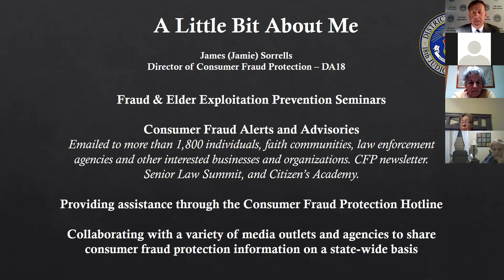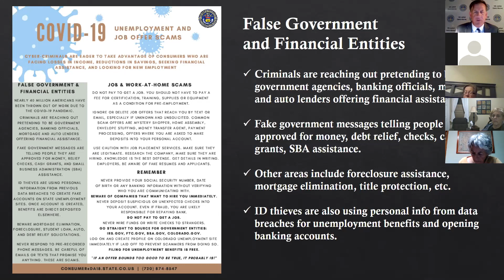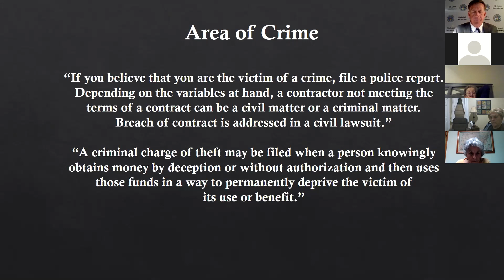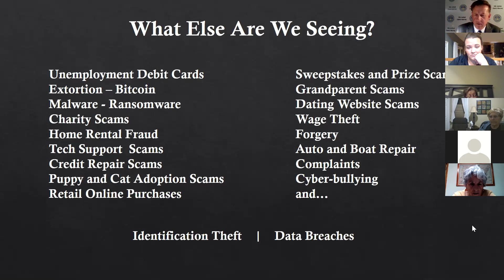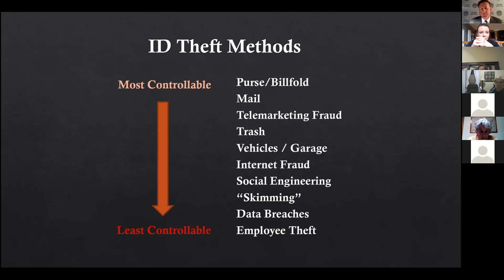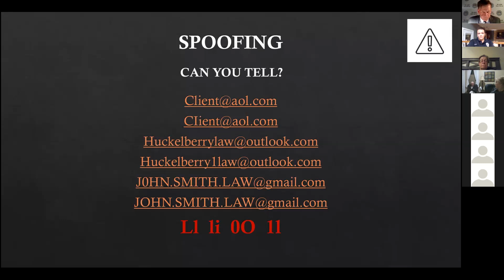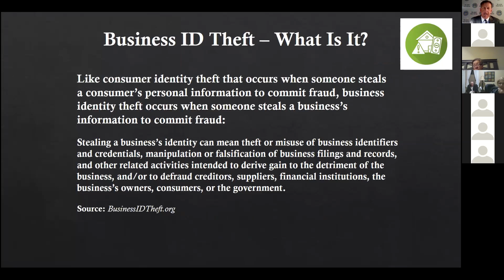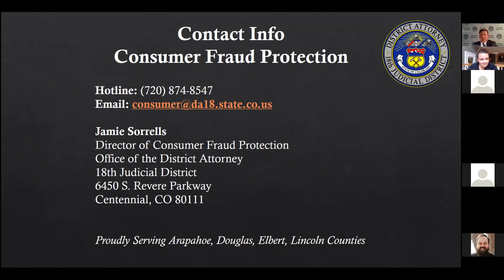Online Fraud Class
Criminals are constantly looking for new ways and new people to defraud. Using modern technology, they create scams and pitches to try and steal your money or personal information.

The Parker Police Department hosted an online fraud prevention class led by James Sorrells, the Director of Consumer Fraud Protection from the 18th Judicial District. Director Sorrels covered new trends in fraud developed during the COVID-19 pandemic. He also discussed frequent online, mail, and phone scams.